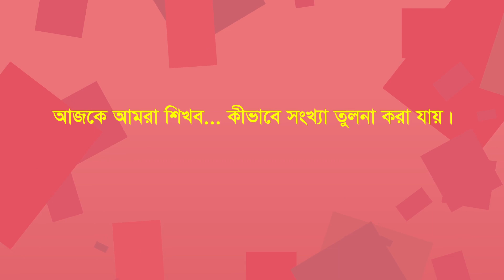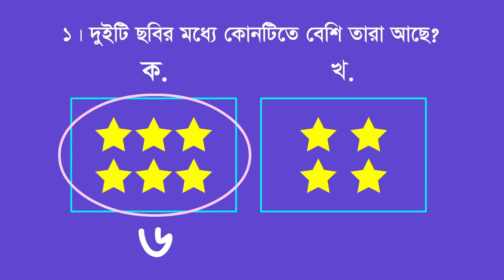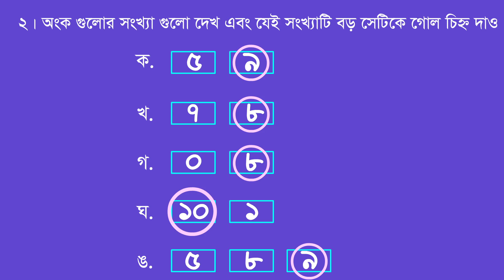বিভিন্ন জিনিসের দল দেখে গণনা করা এবং বেশি বা কম নির্ধারণ করা। গণিত । প্রথম শ্রেণী । গণনা করা পর্ব ৫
# এই লেসনটি অনুসরণ করে আমরা বিভিন্ন জিনিস এর দল গণনা করতে পারব এবং কম বা বেশি নির্ণয় করতে পারব।  ভিডিওটি কঠিন লাগলে এই লিঙ্কে ক্লিক করে আগের ভিডিওটি দেখঃ
আর  সোজা লাগলে এর পরের ভিডিও  দেখতে হলে এই লিঙ্কটিতে ক্লিক করঃ
# লেসন টি বুঝতে পেড়েছ কিনা তা জানার জন্য রয়েছে একটি ছোট্ট কুইজ। কুইজ হওয়ার সাথে সাথে তুমি জানতে পারবে তুমি টেস্টে কত নাম্বার পেয়েছ। কুইজে অংশগ্রহণ করতে হলে এই লিঙ্কে ক্লিক করঃ